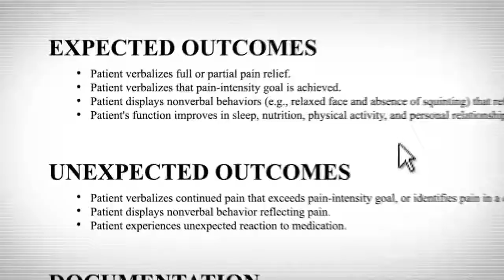Elsevier Clinical Skills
Now there’s a standardized way to teach and evaluate skill performance across an entire nursing curriculum! Introducing Clinical Skills from Elsevier — a brand-new skills education series designed to help students of all learning styles truly master important nursing skills outside of the clinical environment. Whether used in the classroom or at home, each collection in the Clinical Skills series offers a consistent, 360-degree look at dozens of nursing skills to ensure students have a solid understanding of all the important nursing skills and how to perform them safely and effectively.